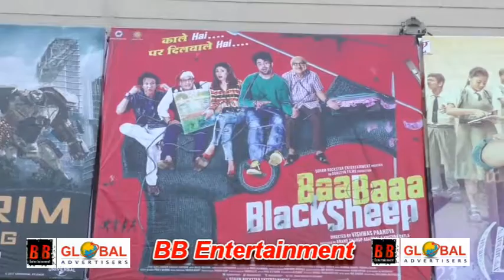Public Review Hichki